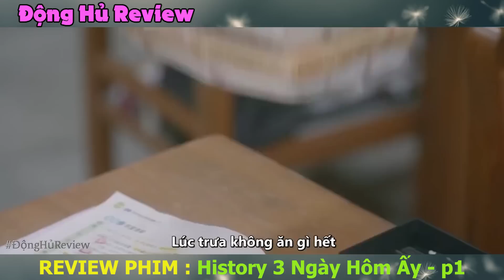Review Phim Đam Mỹ :Màn Ô Cua Cực gắt Của Trai Thằng Yêu Luôn tình Địch | HIStory 3 : Ngày Hôm Ấy P1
Hôm nay mình nói về Review Đam Mỹ : HIStory 3 : Ngày Hôm Ấy P1